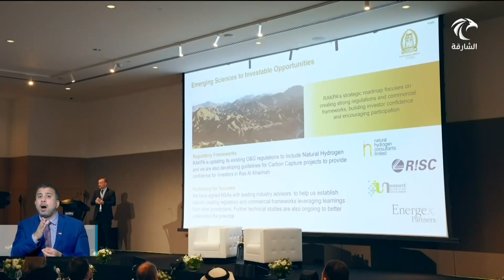أخبار الدار | حاكم رأس الخيمة يحضر افتتاح "ورشة العمل الدولية للمواد المتقدمة" النسخة الـ 15